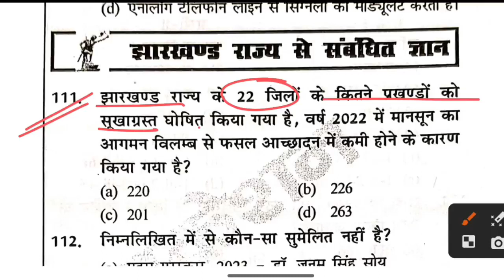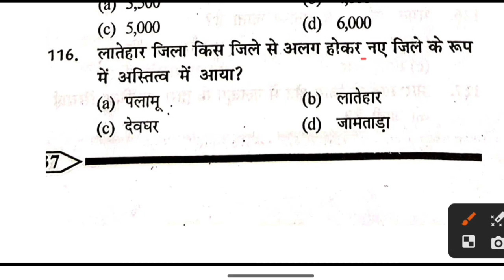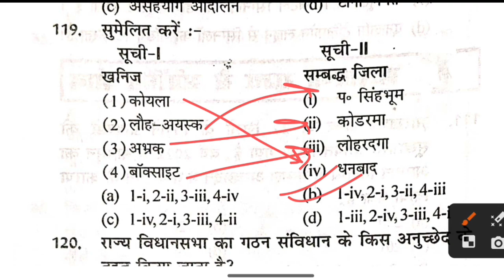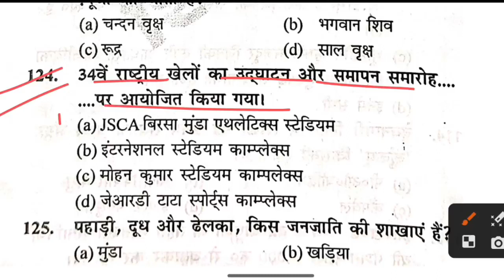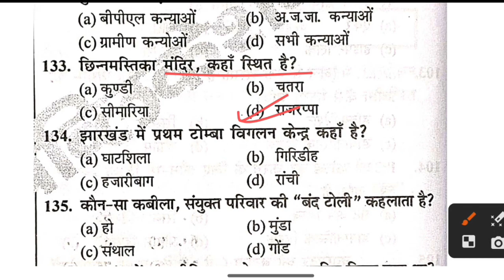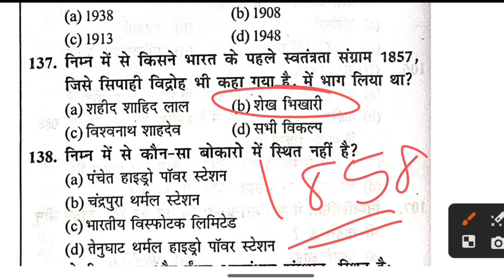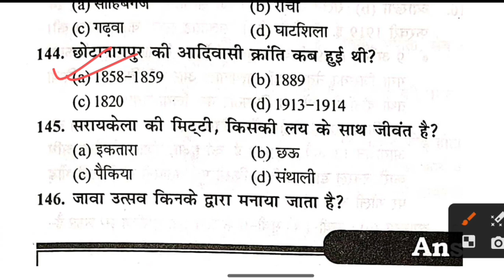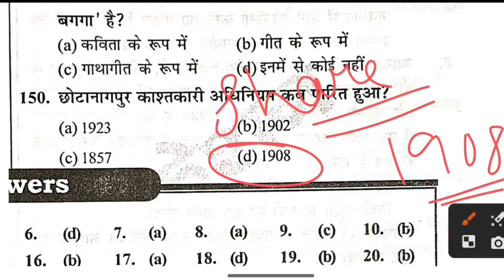JSSC CGL jharkhand GK | झारखंड GK || Practice set -22 || Important MCQ questions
JSSC CGL Science practice test
Static GK
Computer practice test

Jharkhand GK - 40 Questions
Science -20 Questions
Computer - 20 Questions

JSSC CGL Practice class
झारखण्ड GK
सामान्य अध्ययन
समान्य विज्ञान
कंप्यूटर
महत्वपूर्ण प्रश्नों की प्रैक्टिस